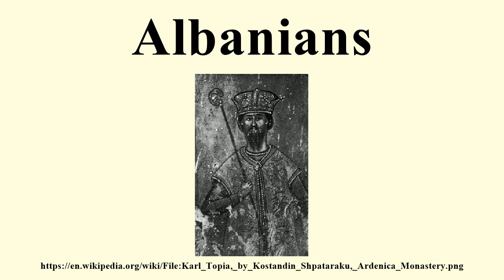Albanians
Image-Copyright-Info
Image is in public domain
Author-Info:   Unknown
Image-Copyright-Info